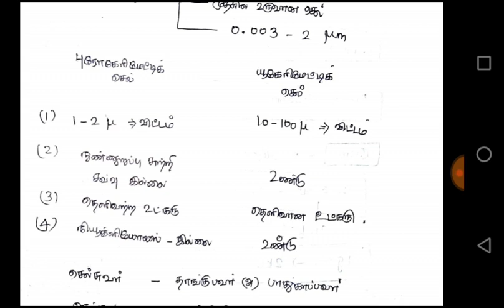Lab Assistant||செல் உயிரியல் பகுதி1--Cell biology part1--G.Jothiraman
this channel provides competitive exam tutorials